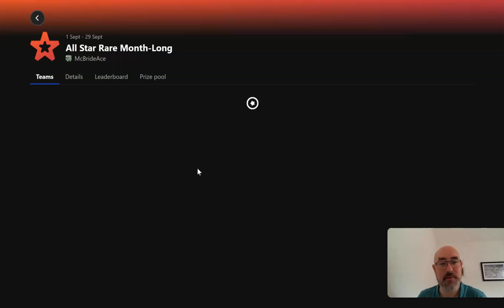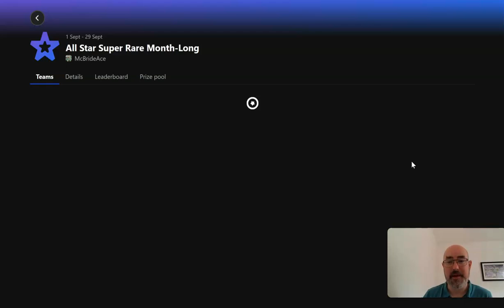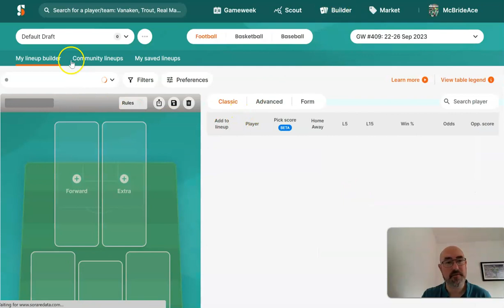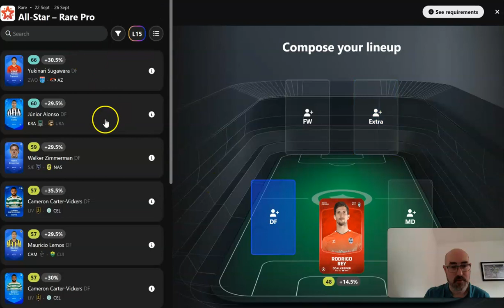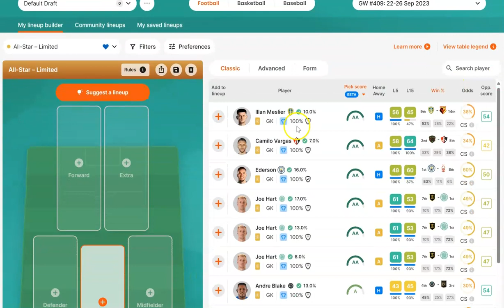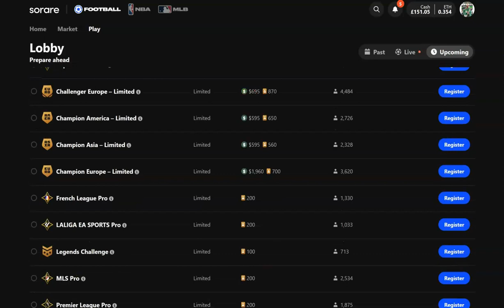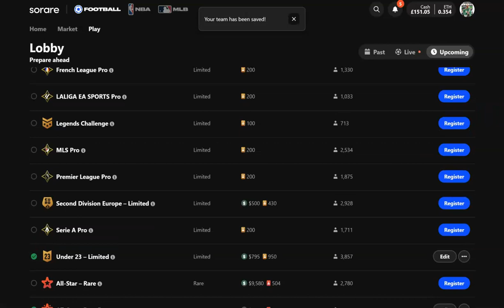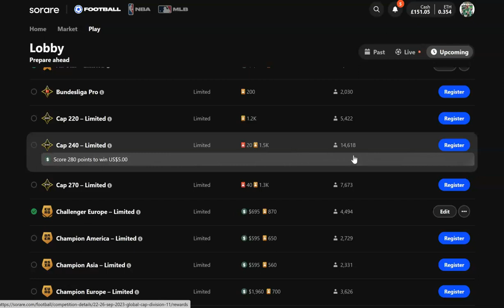SORARE GW 409 lineup builder and playsharper discussion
another huge weekend coming up, some team selections and discussion on celtic playsharper percentages